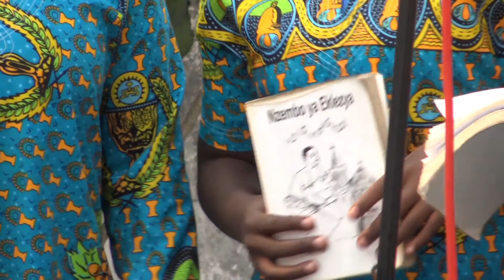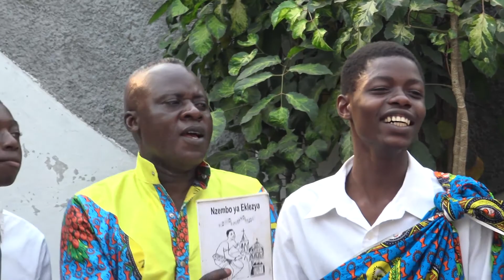VERBUM BIBLE Nzembo ya Eklezya X74 "Azali Mokonzi" p. 350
FETE DU CHRIST ROI - "Il est Roi, le Christ est Roi ! Que le monde entier le chante, que le Pères et les Mères le chantent ! Que les vieux et jeunes le chantent, les boîteux, les bègues, les aveugles lz chantent : à toi la royauté, la puissance et la gloire, pour l'éternité tu es ROI.
Merci à la Chorale Emmaüs de la Paroisse Saint Thomas.